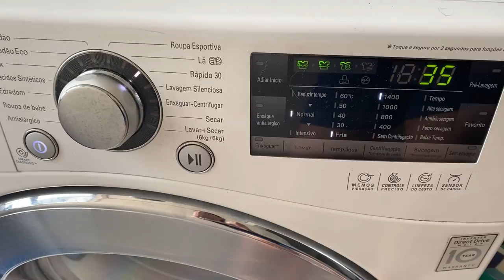VLOG: ROTINA DA CASA, DIA DE BELEZA 😉 CARRÉ OU BISTECA NA AIR FRYER